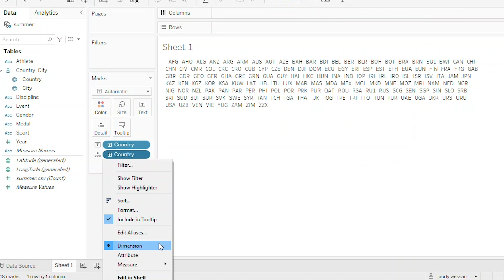فين مصر ياجماعة؟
Joudy wessam
Data Analysis
Data Science
Data Visualization

How to start learning programming:
كيف نبدأ تعلم البرمجة:

لماذا جمال تك هو أفضل مكان لدراسة البرمجة:
٣) لأن نظام التعليم مصمم لكي تستفيد الإستفادة القصوي ماديا من قدراتك عن طريق ريادة الأعمال